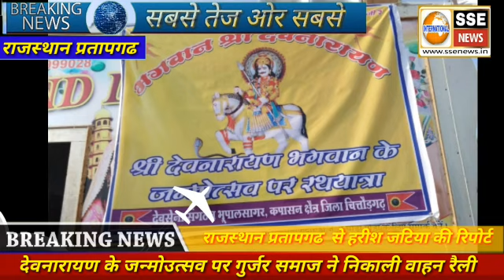गुर्जर समाज ने निकाली वाहन रैली, मनाया देवनारायण भगवान का जन्मोत्सव